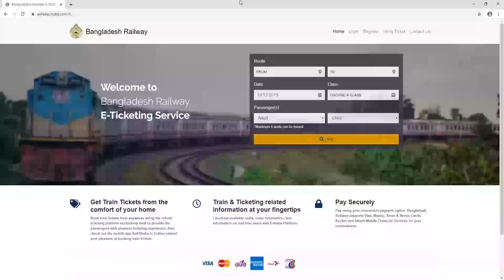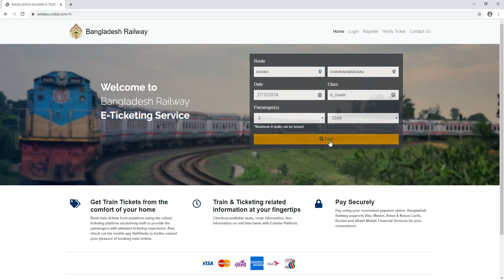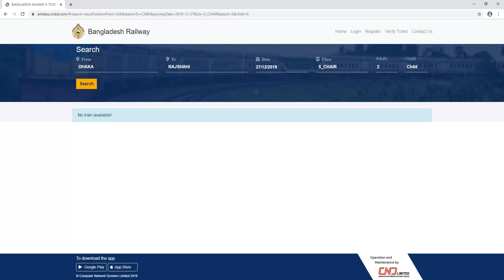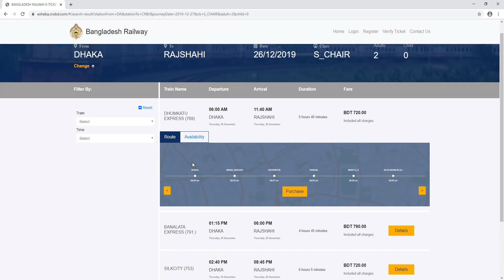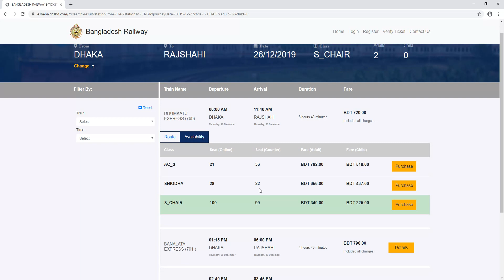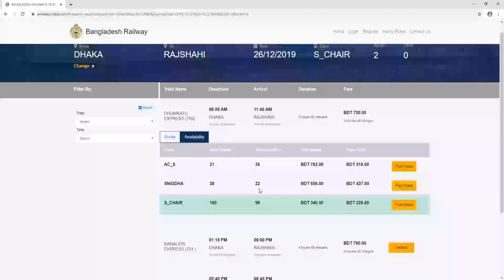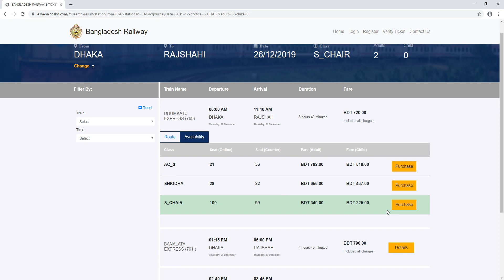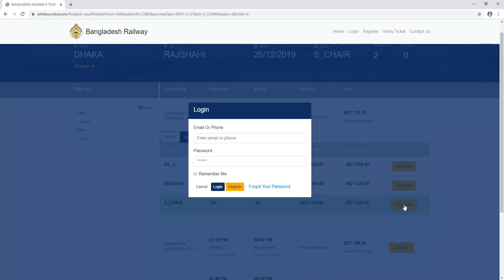অ্যাকাউন্ট ছাড়ায় ট্রেনের বিস্তারিত তথ্য দেখুন | online train ticket | E Ticketing info BD Train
অ্যাকাউন্ট ছাড়ায় ট্রেনের বিস্তারিত তথ্য দেখুন
 | online train ticket | E Ticketing info BD Train

This video will help those people whose are interested to journey by train.
Bangladesh railway esheba.